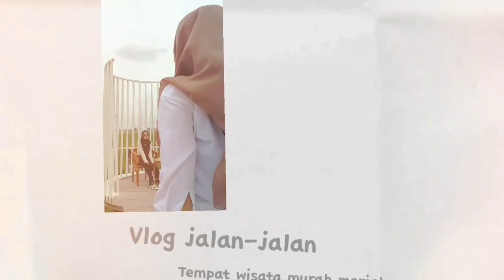TOP 3 Ombre lips Maybelline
Ini cuma ombre ala aku ya kalau kalian biasa pakai shade berapa? coment ya nnti aku coba juga hehe

Cara ombre lips
ombre lips dengan maybelline
Ombre untuk bibir tipis
65 Seductres
210 Versatile
315 Extraordinary
355 Shaker
Review maybelline
Shade maybelline untuk bibir hitam